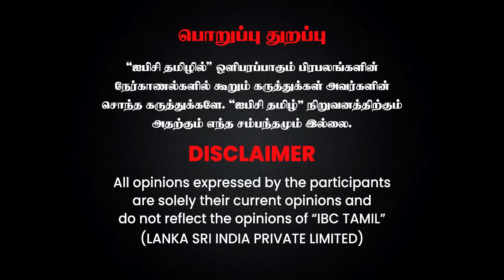400 கோடி Transformer ஊழல்.. அடுத்தடுத்த சிக்கலில் Minister Senthil Balaji..! - Arappor Jayaraman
400 கோடி Transformer ஊழல்.. அடுத்தடுத்த சிக்கலில் Minister Senthil Balaji..! - Arappor Jayaraman